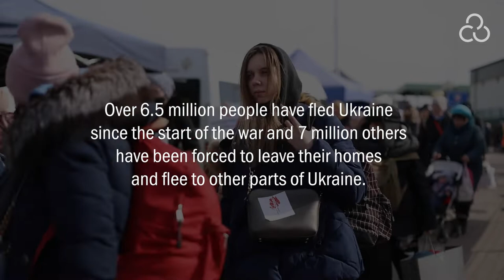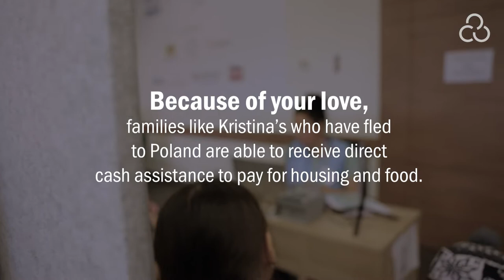Supporting Ukrainian refugees in their unexpected journeys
A mother never expects to flee her home with her children, but that’s exactly the horrifying situation Kristina and her children found themselves in. Watch and learn how your love welcomed them in Poland with emergency cash funds.